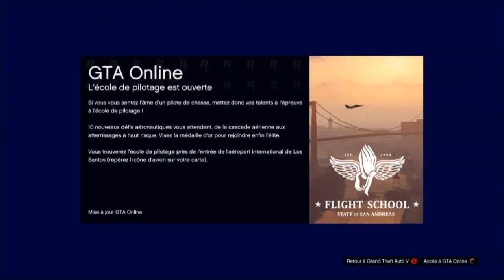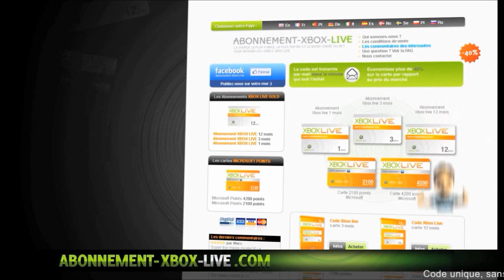[GLITCH] Faire apparaitre une Antenne dans son Garage sur GTA Online + Nouvelle Intro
°• -..•°¯°•..•°¯°•..•° ☞ Partenaires ☜ -..•°¯°•..•°¯°•..•°